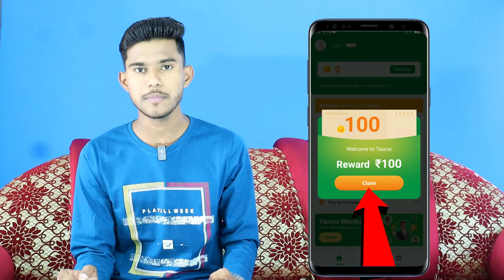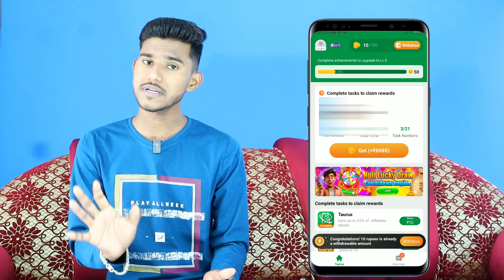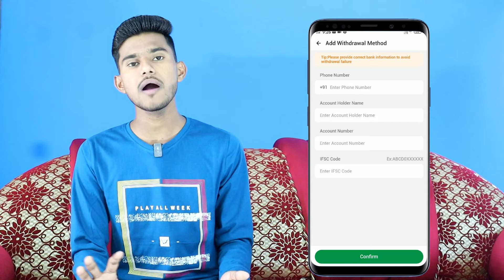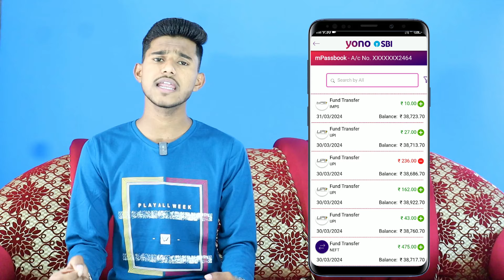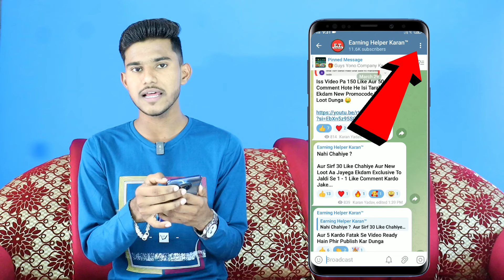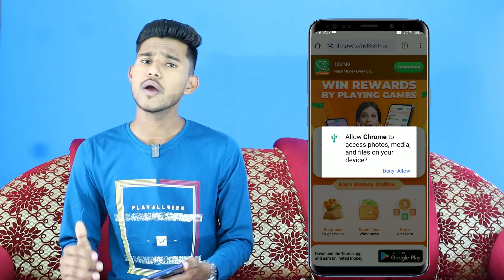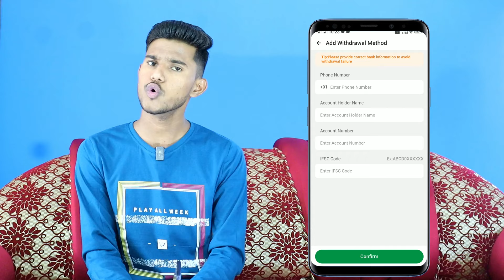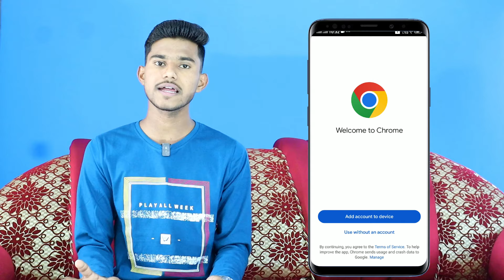DATA BECH KAR PAISE KAISE KAMAYE | HOW TO SELL INTERNET DATA AND EARN MONEY | DATA BECHO PAISA KAMAO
Hello Guys Mera Name Hain KaranYadav Aur Aj Iss Video Main Maine Apko Bataya Hain Ki, Data Bech Karke Paise Kaise Kamaye.

Your Queries ?
data bech kar paise kaise kamaye
data bech ke paise kaise kamaye
data bechne wala app
data bech kar paise kaise kamae
data bech kar paise kamane wala app
data becho paisa kamao
data bech ke paise kaise kamaye 2024
data bech kar paise kamaye
data bech kar paise kaise kamaye upi
how to sell internet data and earn money
how to sell internet data
mb bechkar paise kaise kamaye
mb sell karke paise kaise kamaye
mobile data sell karke paise kaise kamaye
data sale karke paise kaise kamaye
data se paise kaise kamaye
data selling app
sell data earn money

mobile data bech kar paise kaise kamaye
sell internet data and earn money
sell mobile data earn money
internet data bach ki paise kaise kamaye
data sell karke paise kaise kamae
sell data earn money app
sell data and earn money
how to sell data for money
mb bech kar paise kaise kamaye
mb bech kar paise kaise kamate hai
mb becho paise कमाओ
bacha hua mb kaise beche
mb bech kar paise kamaye
bacha hua mb bech kar paise kaise kamaye
bacha hua data bech kar paise kaise kamaye
mb ko bech kar kaise paisa kamaye
bacha hua data kaise beche
sell data earn paytm cash
how to sell data and earn money
how to sell mobile data and earn money
data sell earn money
earn money by selling data
sell internet and earn money
sell data earn money online
share internet and earn money